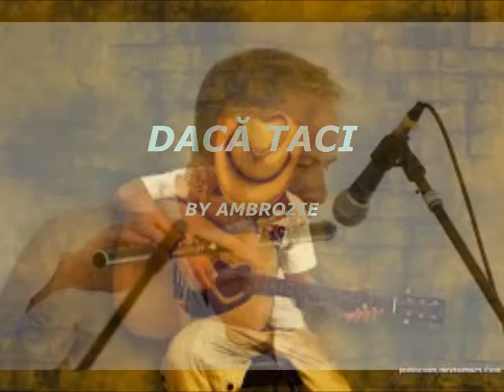STEFAN AMBROZIE - Dacă taci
Muzica/text/aranjament & editare - STEFAN AMBROZIE

Daca taci, cum să știu dacă ma înțelegi
Că florile din lumea-ntreagă
Doar cu mine vreau sa le culegi!